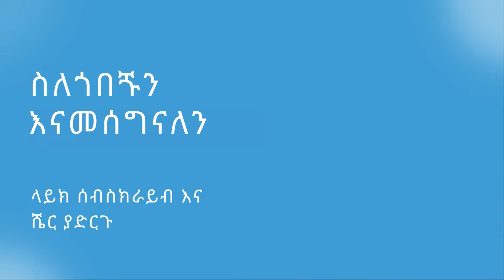እጅግ ዘመናዊ አፓርታማዎች እና የንግድ ሱቆች በአነስተኛ የካሬ ዋጋ! / Apartments and Shops with a discounted Price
የሆነ ምርት ወይም አገልግሎት ማግኘት ፈልገው ቦታ ዋጋና ጥራት አሳስቦታል? እንግዲያውስ ኢትዮ-ሪቪውን ሰብስክራይብ በማድረግ ከቤትዎ ሁነው ይወስኑ!